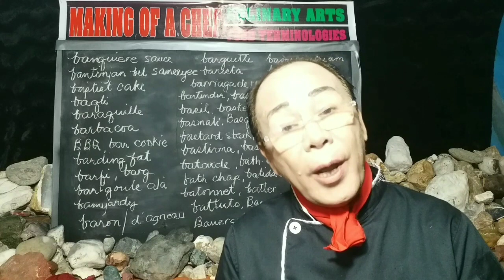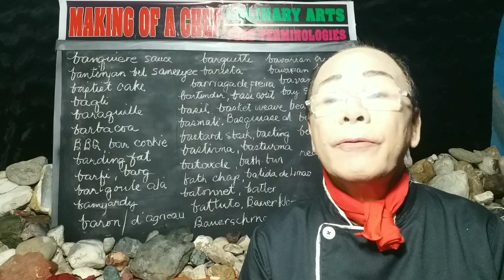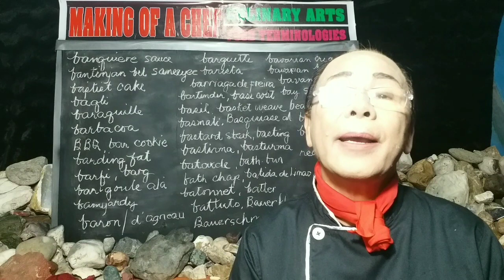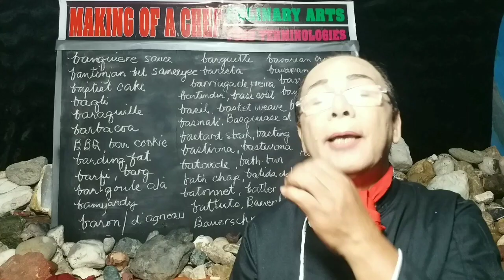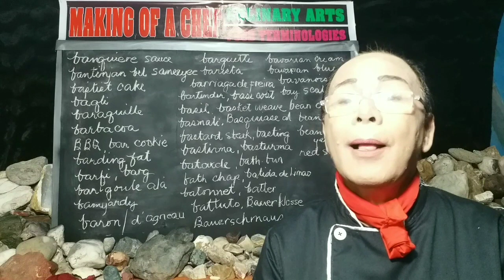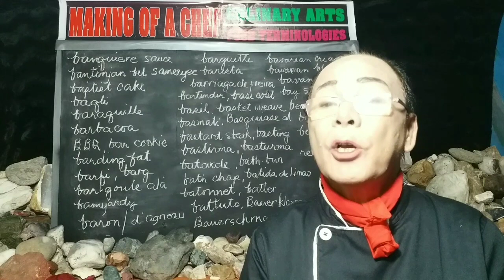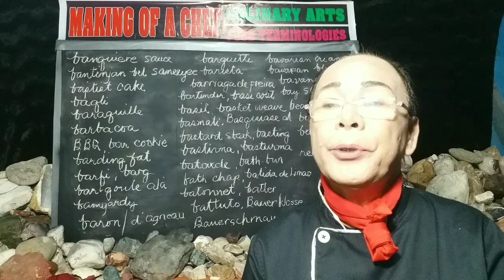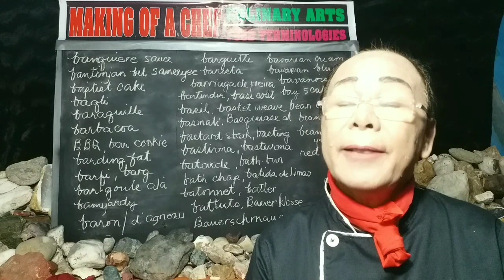Making of Chef Day 11B 3 food terminologies on culinary arts